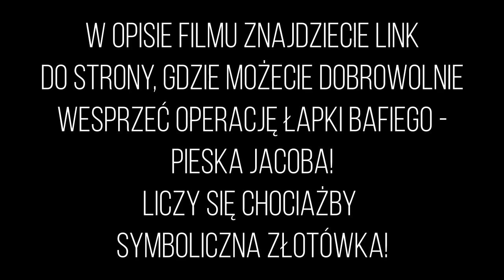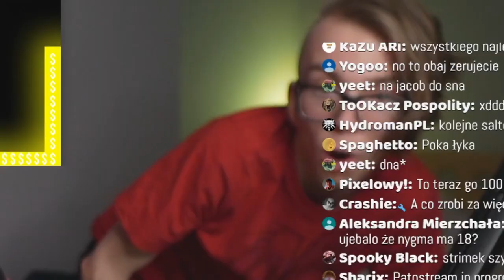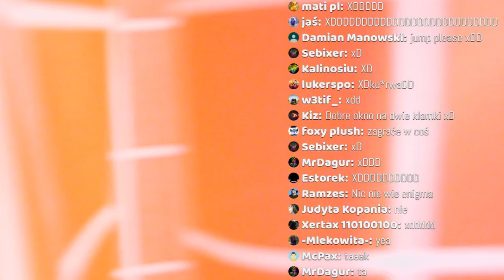ratujemybafiego SZKOCKIE ŚMIESZKI W AKCJI! FUNNY (DRUNK) MOMENTS #40 /w EnigmaPlayer, JAJCOB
W FILMIE NIE ZAZNACZYŁEM, IŻ WSZELKIE ZAROBKI Z TEGO MATERIAŁU ZOSTANĄ PRZEKAZANE NA ZBIÓRKĘ!
(stąd wypikane przekleństwa itp, nie chciałbym dostać demonetyzacji!)

Prezes ^^
FILM ZOSTAŁ STWORZONY W CELACH HUMORYSTYCZNYCH I NIE MA NA CELU NIKOGO OBRAZIĆ!